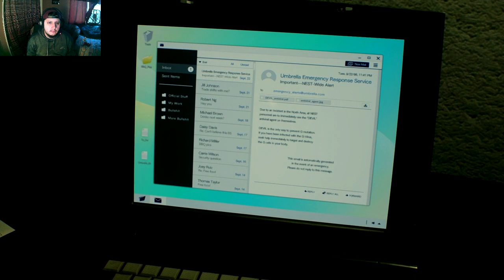Final piece of the puzzle/ Birkin BOSS BATTLE - RESIDENT EVIL 2 Claire gameplay part 7